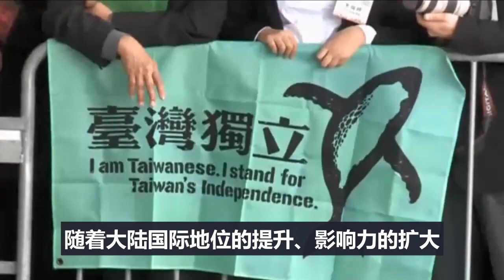蔡英文连任，韩国瑜败选！台湾一夜变天了！